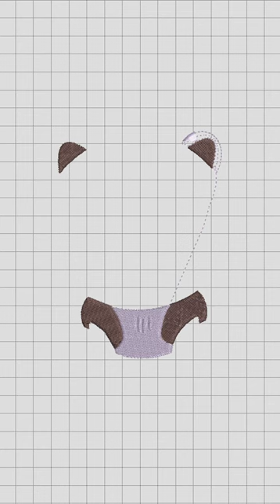Badger machine embroidery design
Embroidering Baby Badger Machine embroidery design